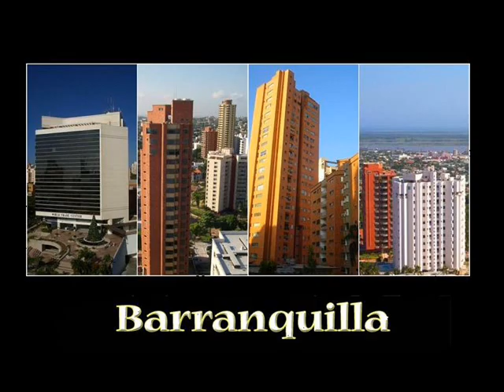Color & Sabor Barranquilla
Porque nació frente al alba y en sitio de la brisa, le dieron un nombre claro de flor o lluvia fina.
Un nombre para decirlo en medio de la sonrisa, enamorados los ojos y el corazón: ¡Barranquilla!...
(Meira Delmar)